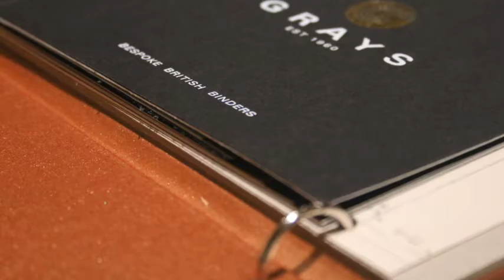Grays Book Binders – Hand Made Boxes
Established in 1960, Grays uses traditional skills to produce the finest handmade bespoke print items.